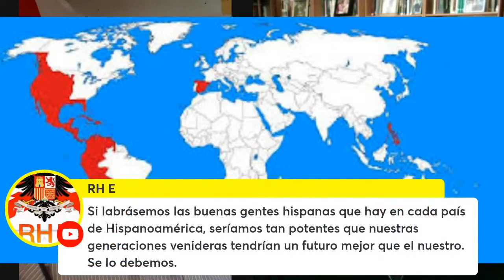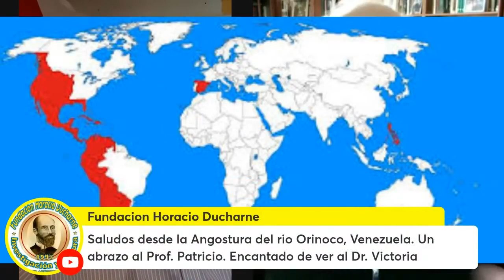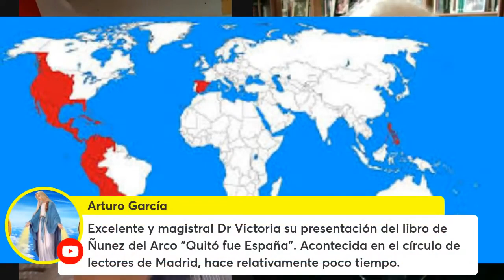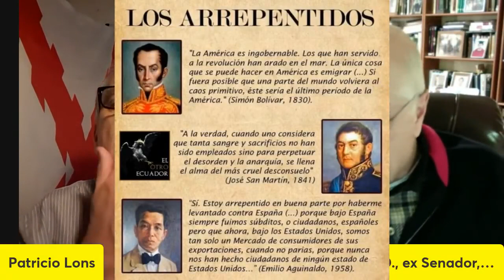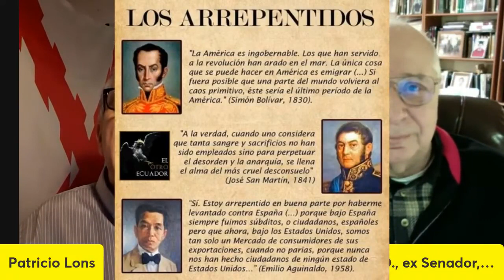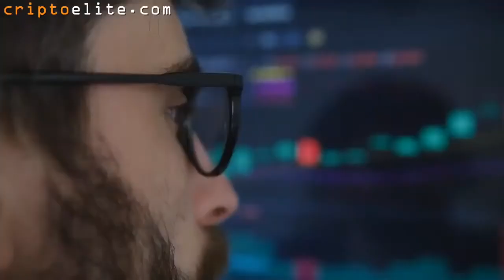Bolívar murió arrepentido de su obra por Pablo Victoria